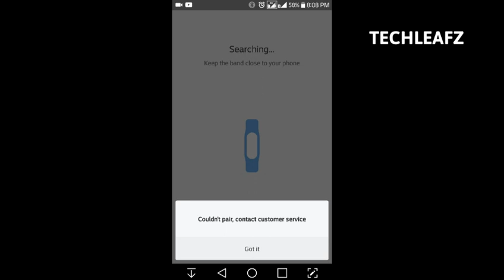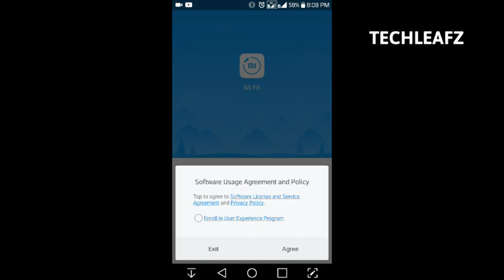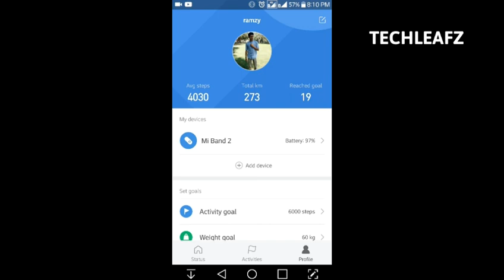mi band 2 not pairing - how to fix pairing problem in mi band 2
mi band 2 not pairing - mi band 2 not pairing problem | solved and working 100%. Mi band Pair or unpair problem for iphone or android. To connect mi band 2 to android phone how to connect mi band 2 to samsung how to connect mi band 2 to other phone how to connect mi band 2 to mobile Video how to connect mi band 2 to samsung -

How to pair mi band 2 with phone. How To Pair Mi Band 2 With Android All Pairing Problem Fixed